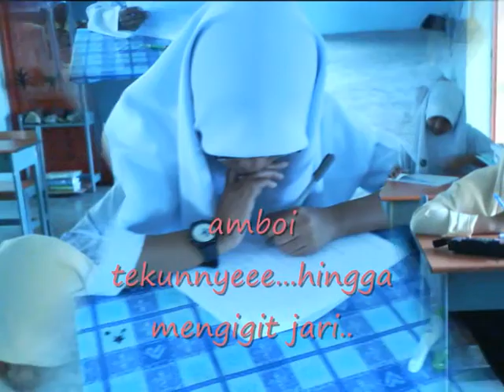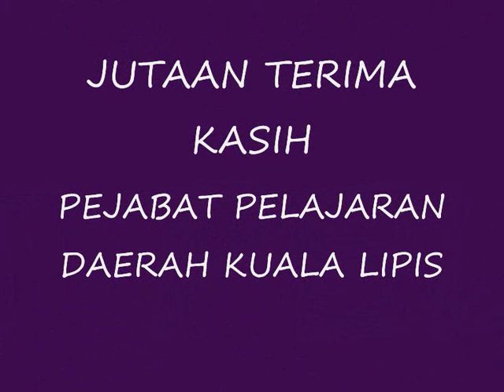kLIP Program Bahasa Arab Kuala Lipis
Bahasa Arab